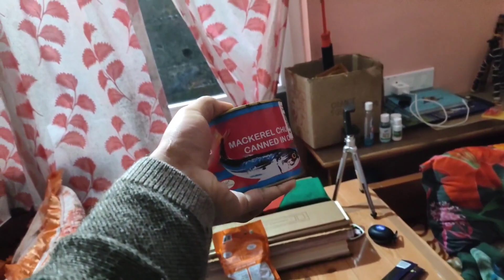singing HAPPY BIRTHDAY song in TIBETAN || mgm vlogs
In this vlog me and my brothers sing a birth day song for kesang but in TIBETAN version

My instragram link = Instagram.com/tsewang.dorjee.9638